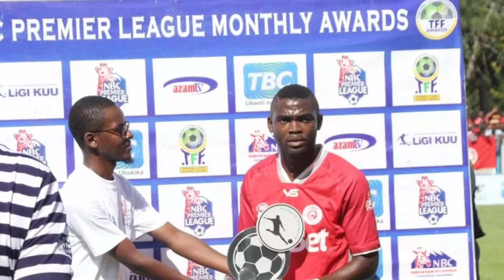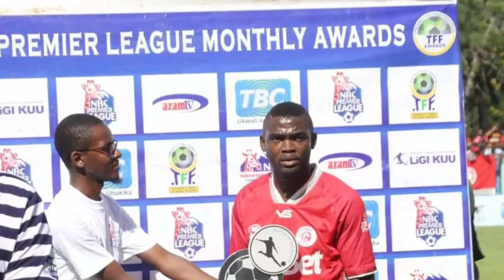HUYU BALEKE KASHINDIKANA,AWEKA REKODI NYENGINE ,MAYELE AINGII NDANI,SIMBA WAMEPATA JEMBE,MAZEMBE HOI